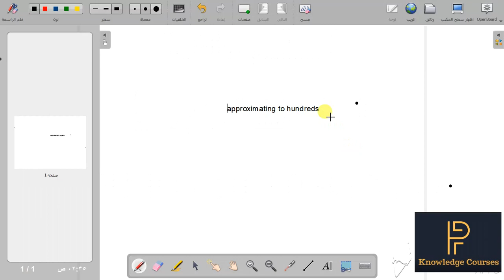Approximating To Hundredth - lesson 1 - unit 1-first term - Grad 5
MATH GRAD 5  lesson1 Approximating to hundredth
Approximating to the nearest  hundredth